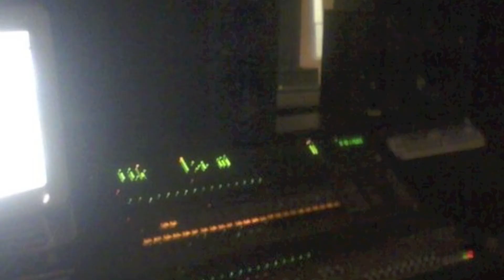Don't Need - Big-EEAE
don't need
2013